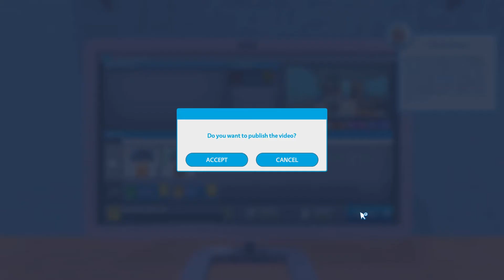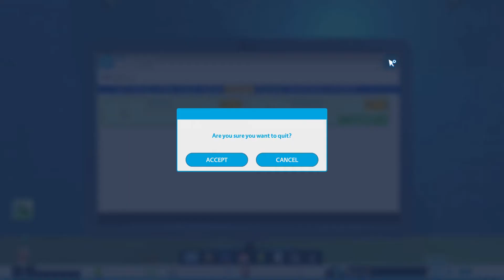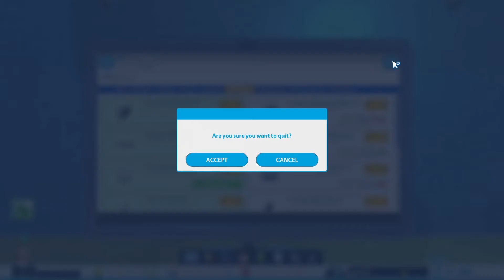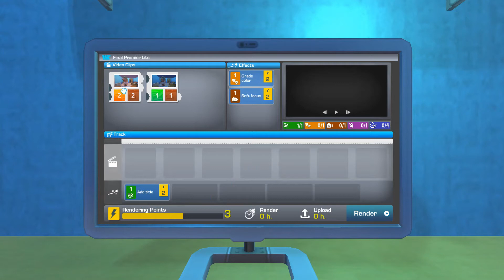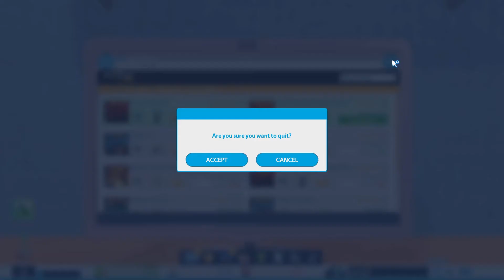Youtubers Life - My 1st Game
Decided to try out Youtubers Life game.

I was curious to see what it would be like I think it could be a good game when i get into it a bit more.

The graphics are fun and colourful.